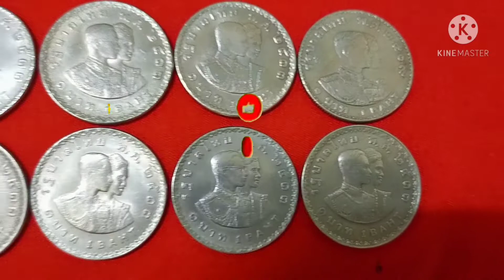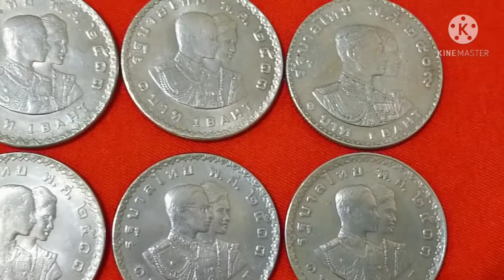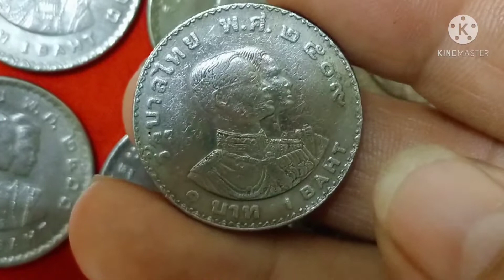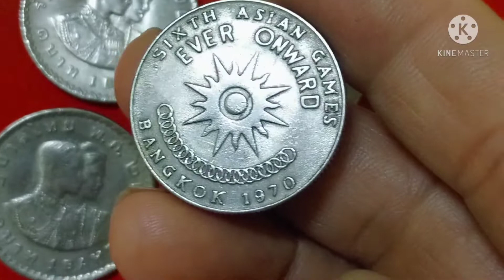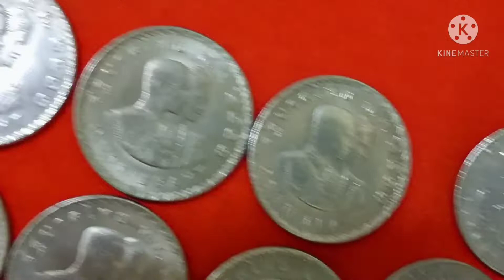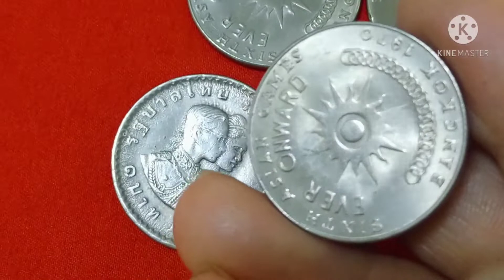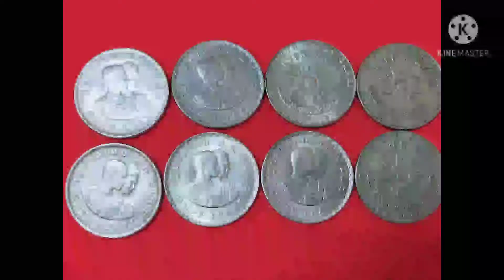เหรียญที่ระลึกกีฬาเอเซียนเกมส์ เหรียญชนิดราคา1บาทปีพศ.2509และ2513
งานอดิเรกและเป็นของสะสมที่พี่จอยได้รับเป็นมรดกตกทอด สร้างความภาคภูมิใจในบรรพบุรุษและภูมิใจที่ได้รับตกทอดมาสู่พี่จอย คือเรื่องการสะสมเหรียญโบราณ ธนบัตรเก่า เหรียญหายาก มีคุณค่าทางจิตใจ และบางชิ้นมีมูลค่าสูงด้วย เลยอยากทำคลิปไว้เป็นแฟ้มสะสมและแชร์ให้พี่ๆ น้องๆ ได้ชมกัน